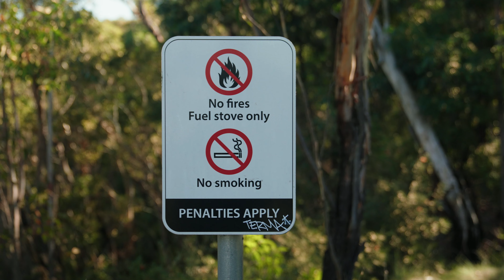Hammock Camping in a Storm - Blue Mountains, Grose Valley || ASMR 4K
Hammock Camping in a Storm - Blue Mountains 20km Hike Through Grose Valley || ASMR 4K